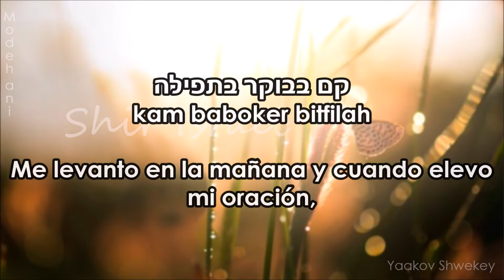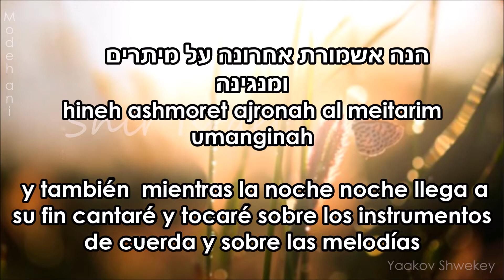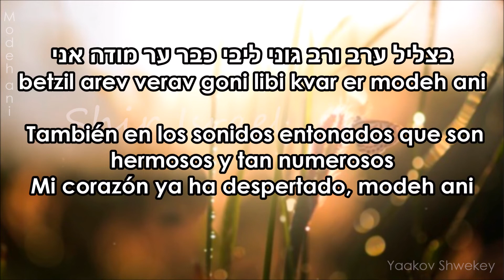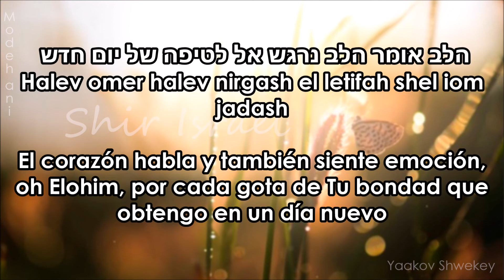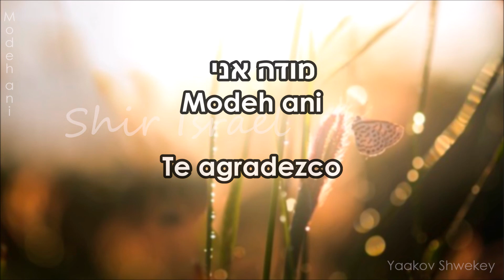Modeh ani | מודה אני | Te agradezco | Yaakov Shwekey | יעקב שוואקי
Canción: מודה אני
Artista: יעקב שוואקי
Álbum: Libi Bamizrach

Mobile 1 Music (en nombre de יעקב שוואקי) y 2 sociedades de derechos musicales